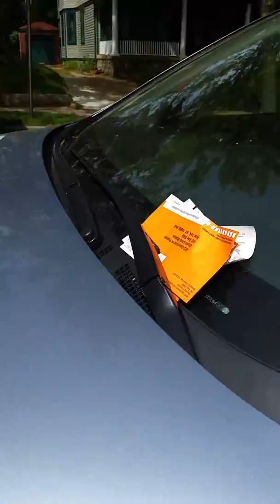Watch the signs, part 2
Teo, count 'em, two tickets!